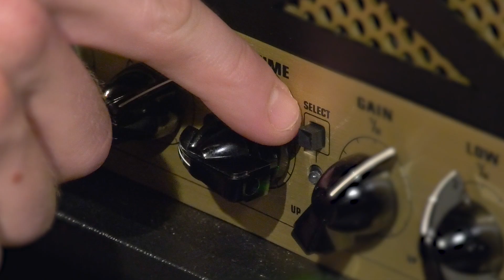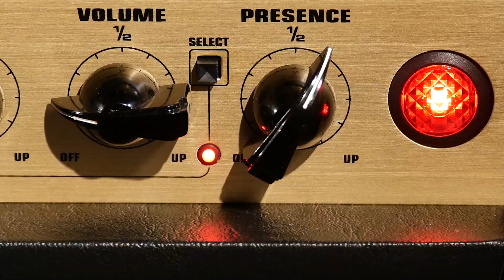EVH 5150III 50W EL34 Demo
You Asked. We Delivered.

Independent volume and gain control for all three channels has arrived in the new 5150III® 50-watt EL34 head.

In the video below, guitarist Frankie Lindia demonstrates each of the head’s three channels, showcasing both dry and wet tones (with pedals through the effects loop).

First up is channel one, aka the green channel, featuring transparent and sparkly cleans. With the new, convenient, dual concentric gain and volume, you can dial in a smooth and clean channel one, with no worries about channel two being affected. Lower the outer gain knob and hike up the volume to have a clean that would keep even grandma happy.

Next up is channel two, our tried, true and beloved blue channel with an added EL34 kick. Lindia demonstrates this channel with low gain, high gain for more saturation and then closes out this channel with effects engaged at a mid-gain.

Finally, Lindia explores channel three, the red channel, also through low gain, high gain and with effects loop. Even on a low gain setting, channel three has more kahunas than any other amp on the market that's maxed out.

Go here to get more products specs on the new 50-watt EL34 head

And head here to learn more about the new 5150III® EL34 212ST cab